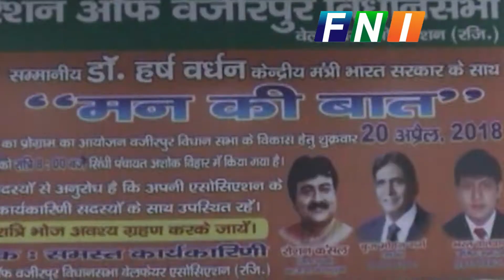Cabinet Minister-Dr. Harshvardhan- "Mun Ki Baat" Program at Sindhi Dharamshala, Ashok Vihar